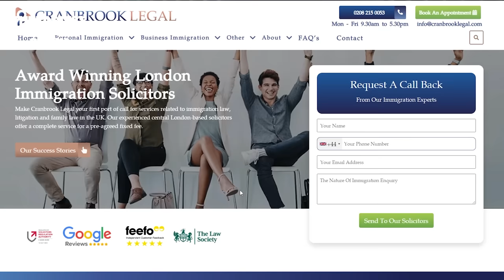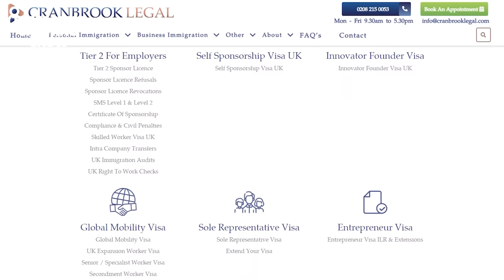Turning pain into purpose after the loss of her Beautiful daughter Azaylia!! -Safiyya Vorajee EP|64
🌟 Heart-wrenching and incredibly raw, join Safiyya Vorajee as she bravely shares her deeply personal journey of coping with the devastating loss of her beloved daughter. In this emotionally charged video, Safiyya opens up about the pain, the challenges, and the strength she has found amidst unimaginable grief.

💔 Losing a child is a pain no parent should ever have to bear, and Safiyya's story is a testament to the resilience of the human spirit. Through tears and smiles, she takes us through the cherished memories, the beautiful moments, and the indescribable love she shared with her precious daughter.

🌈 This video is not just a glimpse into Safiyya's life but also an opportunity to raise awareness about the profound impact of grief and loss. Safiyya's courage in sharing her story may resonate with those who have faced similar struggles, offering comfort, understanding, and a sense of connection.

🙏 Join us in supporting Safiyya as she spreads love, compassion, and a message of hope to those navigating the difficult path of healing.

🕊️ Let's come together as a community to show our love and support for Safiyya Vorajee during this challenging time. Remember, you are not alone, and your strength is an inspiration to us all.

-Contact Loads on instagram and just say bluetick sent you!!